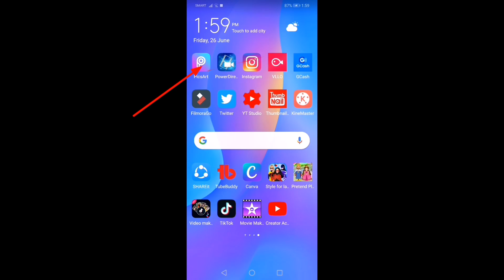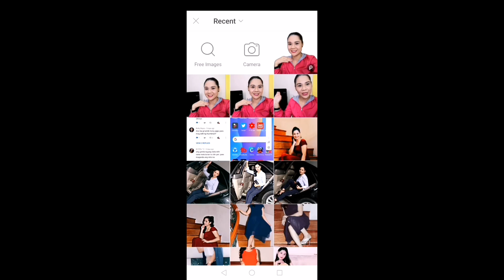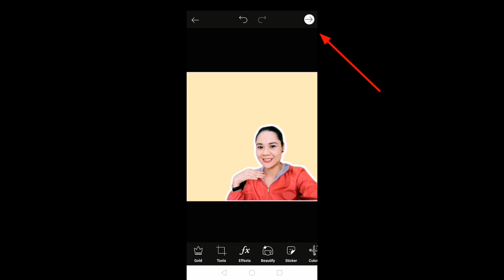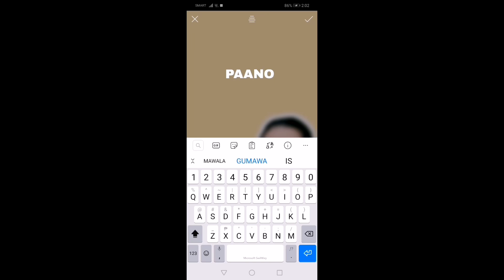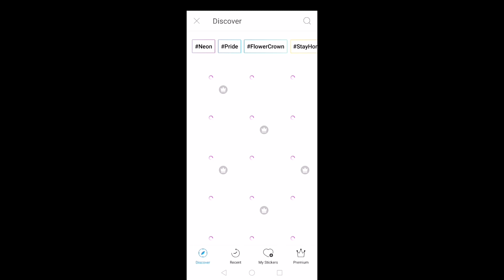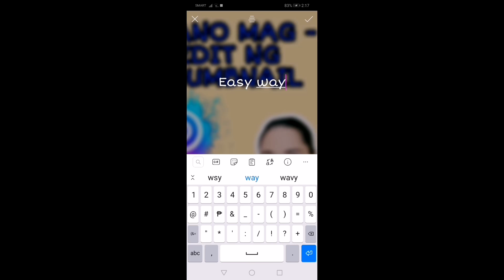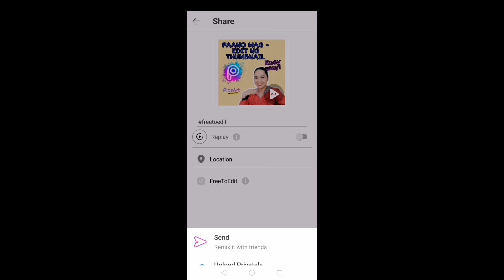PAANO GUMAWA O MAG-EDIT NG THUMBNAIL/ TUTORIAL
Hello guys! Ginawa ko ang tutorial to answer Miss Rayos question. Ang kanyang tanong ay " Kung anong apps ang ginagamit ko sa pag gawa ng thumbnail? "

Upang masagot ko ng detalyado ang kanyang tanong, sinmahan ko na rin ng pag tuturo Kung paano gumawa ng thumbnail using picsart.